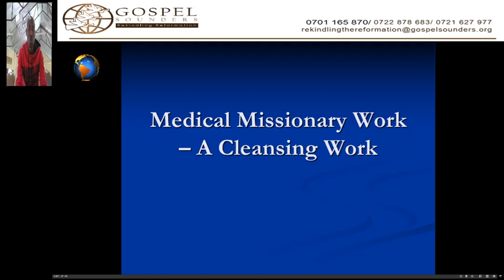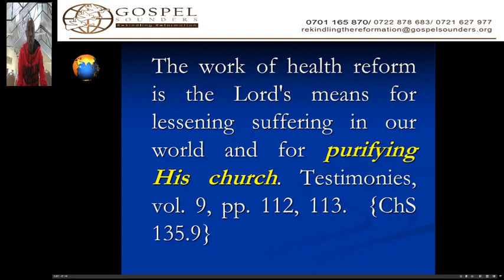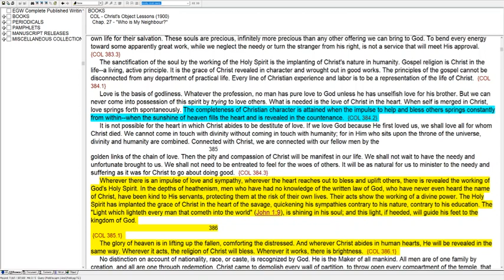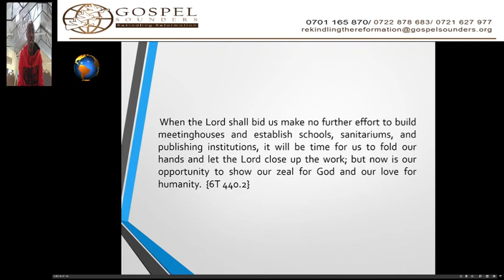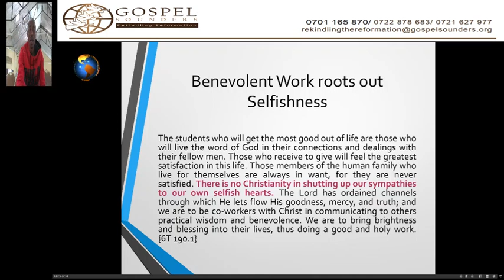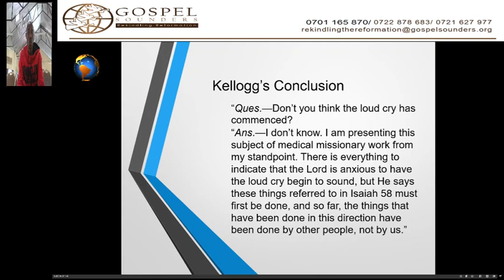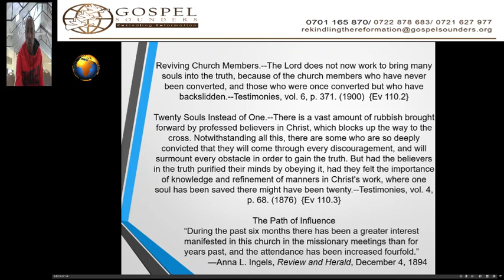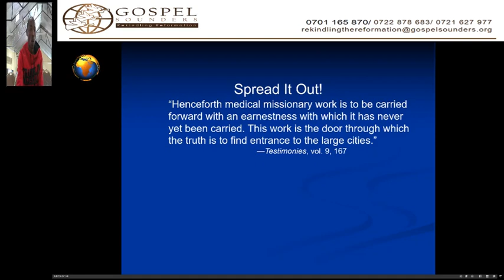15. Medical Missionary Work – A Cleansing Work - Sami Wilberforce